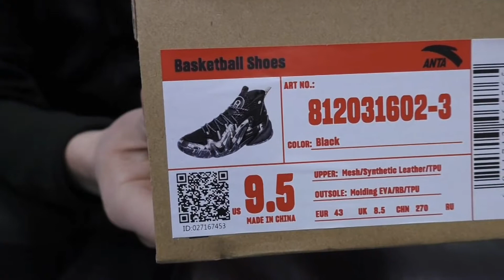Anta Shock The Game 4.0 "Crazy Tide" Basketball Shoes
Sepatu basket ini menggunakan teknologi Anta A-shock terbaru, membuat pemain merasa lebih rebound dan responsif. dan gayanya terlihat sangat fashion dan spesial.

- Bahan: Tekstil + Kulit sintetis + TPU
- Sol: Karet + EVA + TPU
- Teknisi: A-Shock
- Fungsi: Bantalan, Responsif, Anti Slip, Tahan Aus, Tahan Lama, Anti rollover
- Tanggal Rilis: Musim Panas 2019
- Kondisi: 100% Asli dan Baru
- Size : EUR 40 - 45

- Midsole menggunakan teknologi A-Shock 3.0 baru untuk meningkatkan bantalan dan responsif
- Penguatan TPU samping, kinerja desain anti roll khusus
- Outsole tahan aus dan anti slip, lebih tahan lama